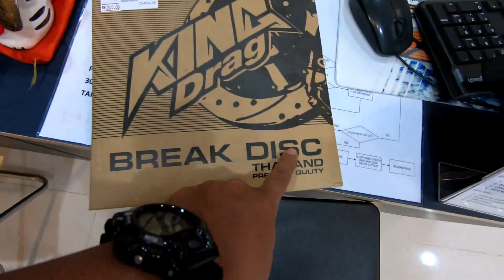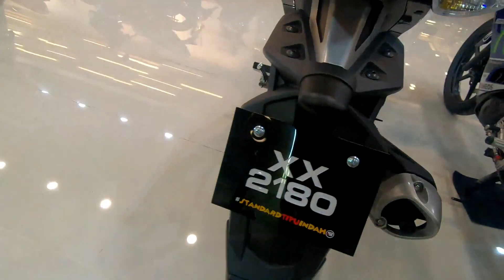Y15ZR V2 PASANG RIM RCB SP550 1.6 & 1.6